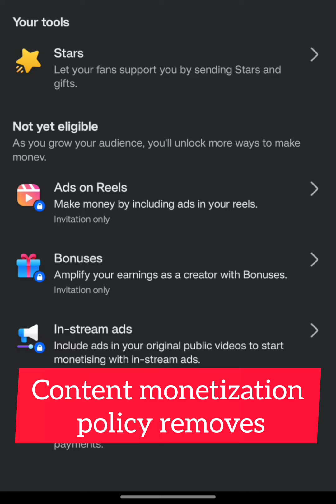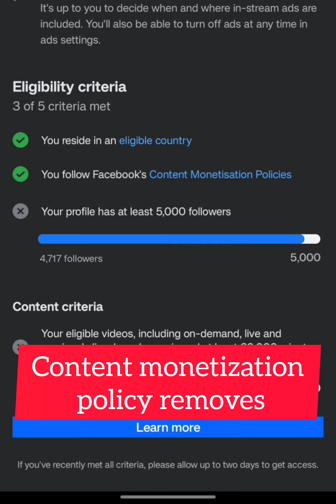content monetisation policy issue removes